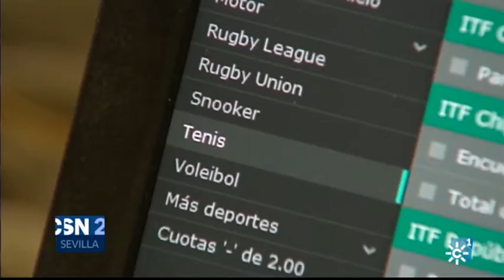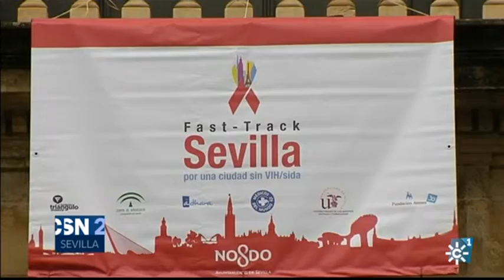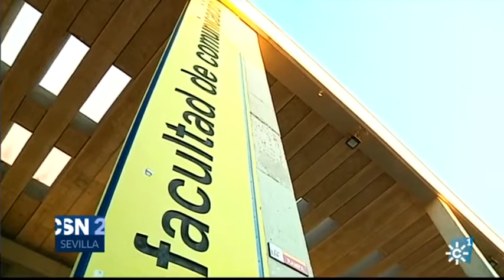2016 DIC 01 J LOCAL2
Informativo Sevilla 2016 Canal Sur, noticias jueves noche 1 de diciembre de 2016